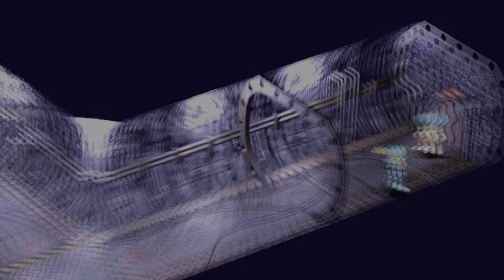SaGa Frontier Remastered - Metal Black Boss Fight